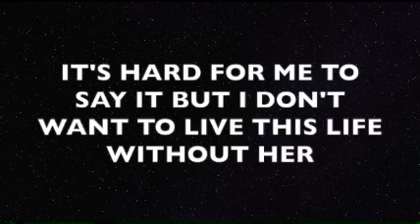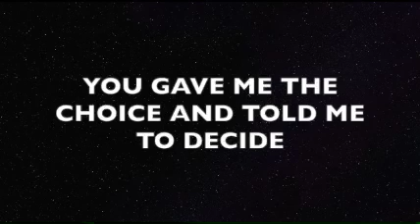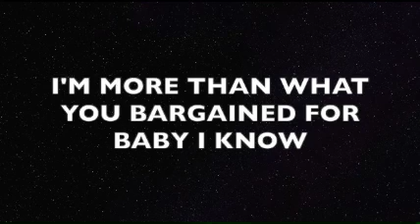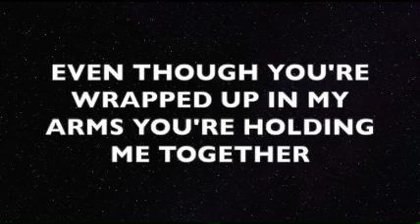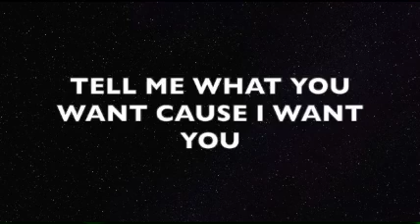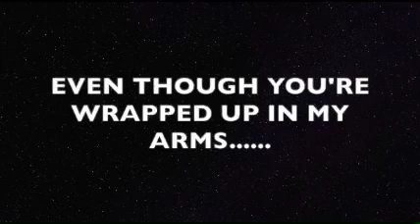Kane Hammock- Save My Soul (lyric video)